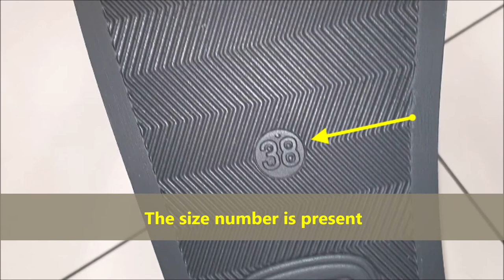Real vs fake Lagerfeld Slides. How to tell fake Karl Lagerfeld slippers and sandals